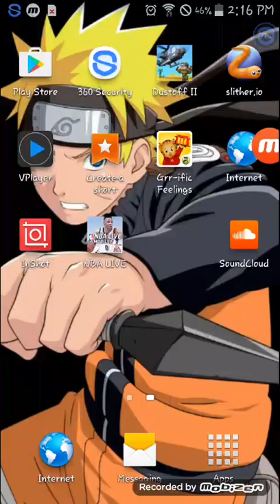Playing dustoff 2 and beating the first five levels IN ONE TRY